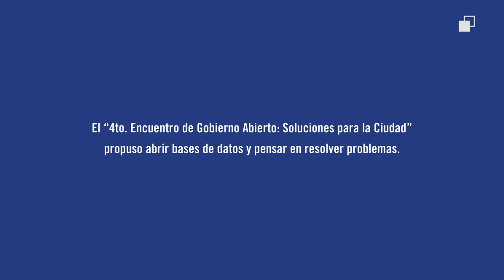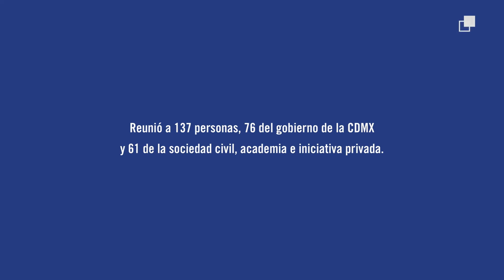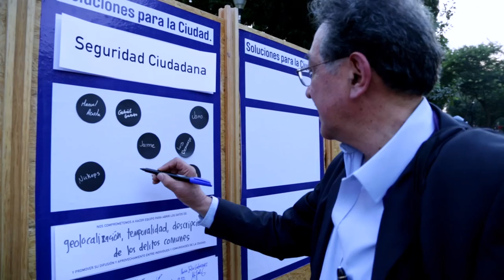4to Encuentro de Gobierno Abierto: Soluciones para la Ciudad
El 8 de diciembre se llevó a cabo el "4to Encuentro de Gobierno Abierto: Soluciones para la Ciudad". En el centro interactivo Futura CDMX se reunió ciudadanía, sociedad civil y gobierno para pensar en soluciones metropolitanas a partir del aprovechamiento de datos abiertos.